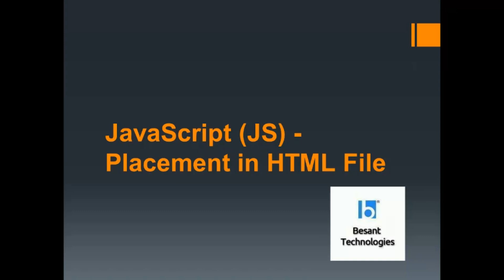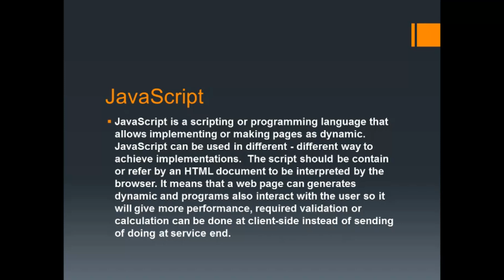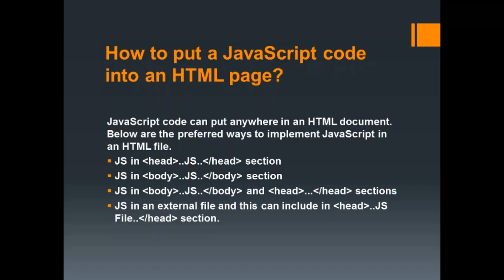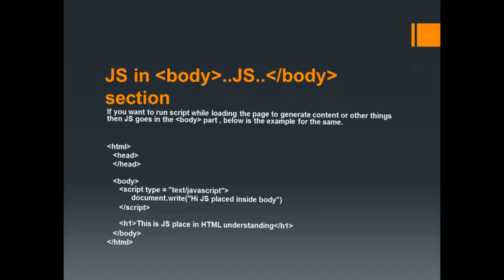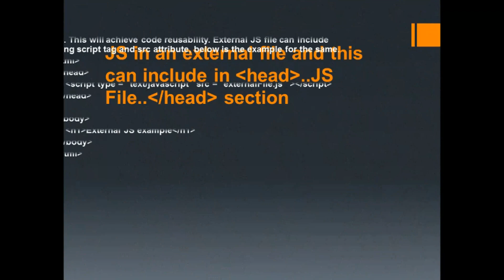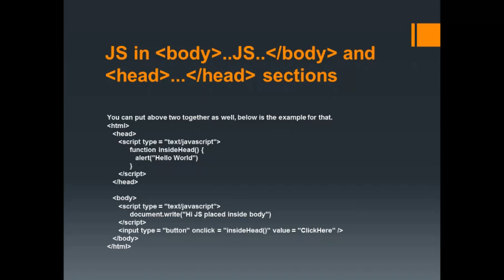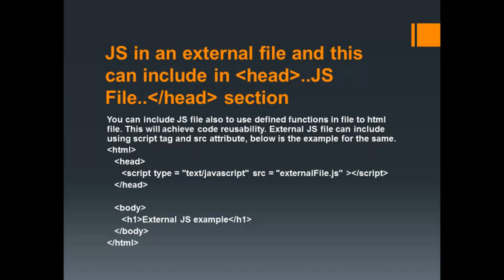JavaScript Placement in HTML File | JavaScript Tutorial For Beginners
JavaScript code anywhere in an HTML document. However the most preferred ways to include JavaScript in an HTML file are as follows Script in head section, Script in body section, Script in an external file and then include in head section, and Script in body and head sections. In the following section, we will see how we can place JavaScript in an HTML file in different ways.